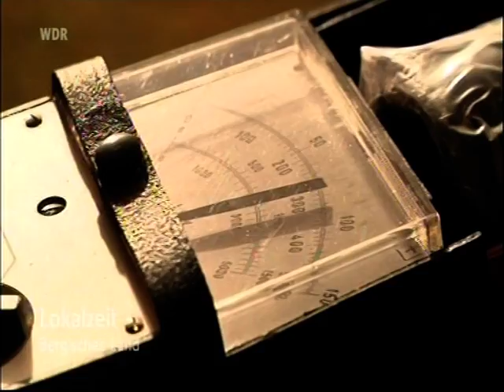Vorbereitung Pokalspiel FC Remscheid - RW Oberhausen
Vorbereitung zum Pokalspiel FC Remscheid gegen RW Oberhausen 2012